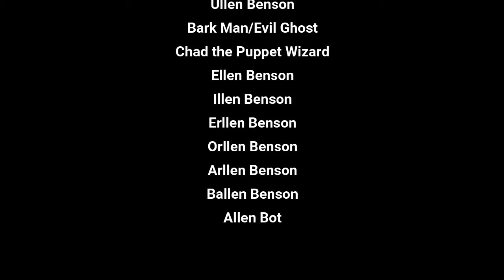The Allen Show S7E30: Bark Man's Goal Part 6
This is my episode!